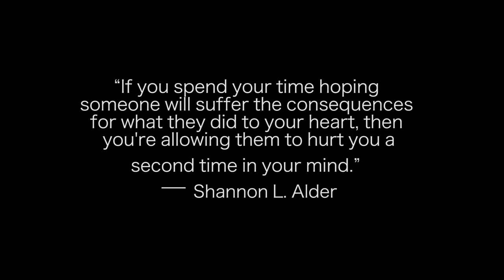Home Sweet Home | Silent Short Film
I made this short film in 2016. I was going through really dark thoughts and it was a very dark time for me in general. while I now see more light in the darkness, it has not yet dissipated.

BGM
"Insert HERE"